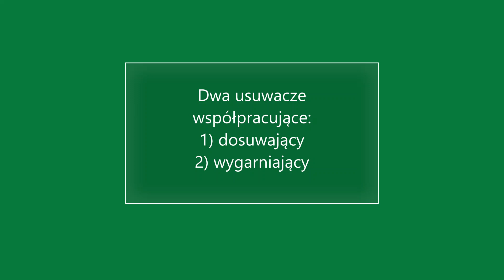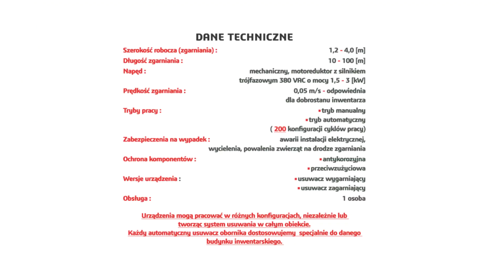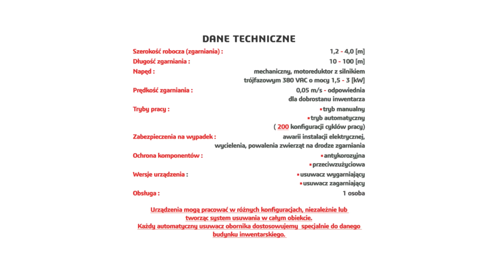System automatycznego usuwania obornika - dwa zgarniacze współpracujące | P.W. Agrounima Krotoszyn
Szanowni Państwo!
Prezentujemy krótki filmik pokazujący działanie Automatycznego Usuwacza Obornika w oborze wolnostanowiskowej. W widocznym obiekcie pracują dwa zgarniacze w układzie. Pierwszy zgarniacz usuwa obornik z jednego korytarza gnojno-spacerowego na drugi przylegający do niego pod kątem prostym. Zadaniem współpracującego zgarniacza jest usunięcie obornika ze swojego korytarza oraz dodatkowo tego obornika, który przetransportował pierwszy zgarniacz. Obornik z obu korytarzy wędruje do zbiorczego kanału gnojowego.

O urządzeniu:
Automatyczny zgarniacz / usuwacz obornika pozwala na zautomatyzowane i skuteczne usuwanie obornika z obór wolnostanowiskowych przy jednoczesnym zachowaniu wygody użytkowania budynku oraz spełnianiu standardów i wymagań Unii Europejskiej w tym zakresie.

Charakterystyka techniczno – eksploatacyjna:
- Długość robocza (kanału gnojno-spacerowego): do 100 m
- Szerokość części zgarniającej: od 1,2m do 4 m
- Napęd: mechaniczny (przekładnia, motoreduktor)
- Moc zasilania: 2,2 - 3 [kW]
- Prędkość zgarniania - 0,05 [m/s]
- Sterownik urządzenia: do 200 ustawień programatora
(możliwość dostosowania częstotliwości zgarniania oraz ilości cykli  roboczych w zależności od aktualnego zapotrzebowania)
- Tryby pracy: manualny, automatyczny
- Zasilanie:  380 [VAC]
- Obsługa: 1 osoba;

UWAGA!!! Wyrób jest przedmiotem zgłoszenia do Urzędu Patentowego RP jako wzór użytkowy W124969 i jest chroniony.

Automatyczny usuwacz obornika to jeden z zgarniaczy obornika dostępnych w naszej ofercie i jest przystosowany do pracy w oborach wolnostanowiskowych. Stanowi on skuteczną i ekonomicznie uzasadnioną alternatywę dla zgarniaczy łańcuchowych, hydraulicznych lub dla używania do tego celu ciągnika.
Posiadamy ponad 25-cio letnie doświadczenie w produkcji urządzeń do usuwania obornika.

P.W. Agrounima Krotoszyn